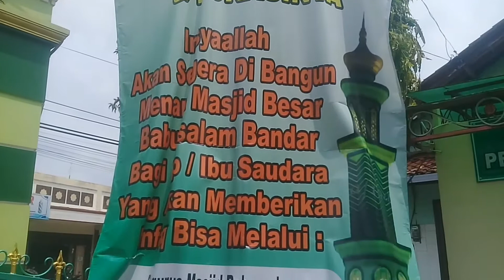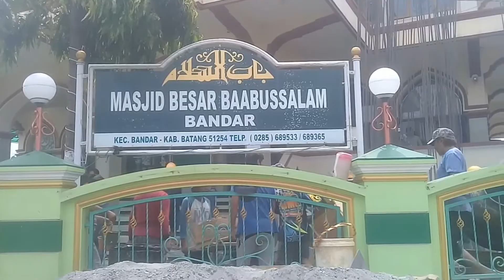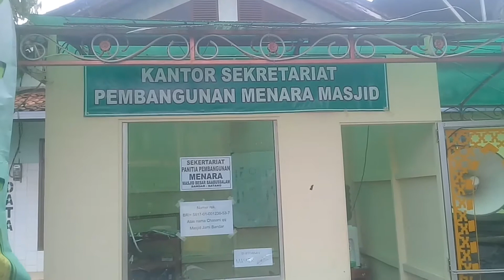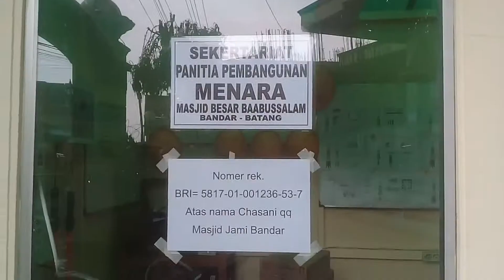Membuat menara masjid baabussallam bandar#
Dalam rangka membuat menara masjid jami'baabbusallam bandar.kec.bandar.kab.batang jawatengah.masih menerima amal sodakoh anda.bisa berupa matrial.pasir.jg bisa uang.rekening pengurus masjid ada di video nya di atas y.semoga anda yng beramal sodakoh mendaptkn balasan dri allah swt.amin